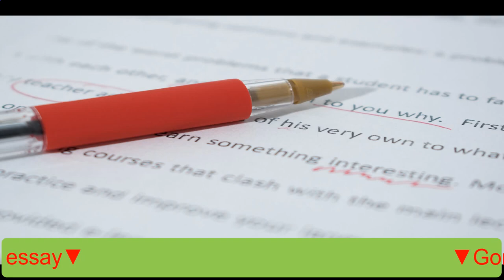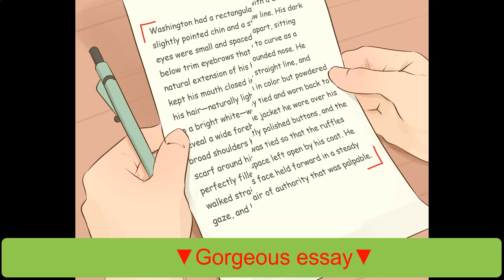Essay reworder 100% Original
Reword My Essay Tool Get the Best and Original Paper
Article Rewriter Essay Rewriter Reword Tool
Can Somebody Reword My Essay Our Service Is the Answer
Automatic Essay Rewriter Tool EduBirdie com
Essay Rewriter Tool Online Free Text Reworder without Plagiarism
Reword My Essay Best Essay Reworder Online
Article Rewriter Tool Reword or Paraphrase Text Content
Reworder how to reword essay a video guide YouTube

Essay reworder 100% Original budgurt com
We Make the Quick Reword Highest Marks Are Achieved
Best Essay Reworder Application essay custom essay writing
Try to Reword to Get Top Grades
Article Rewriter Free Rewrite or Paraphrase Text Word &amp; Sentence
Essay Rewriter Essay Software
Essay Reworder to Achieve Excellent Results
Reword Sentences Article Rewriter Paraphrasing Tool
Easy Guide To Writing A Killer 500 Word Essay W Example
Online Essay Reworder • Professional thesis editing

Professional Essay Reworder Tools You Never Tried before Listoid
essay reworder